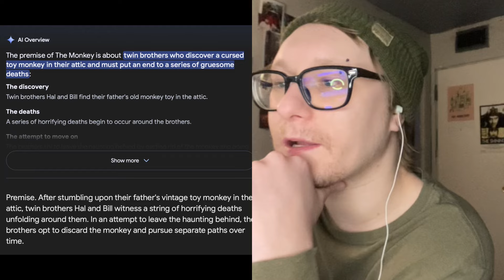The Monkey - Official Trailer REACTION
LONGLEGS director Oz Perkins brings us his NEXT feature -- A Stephen King adaptation!
Let's check out the official trailer for Oz Perkins's feature-adaptation of Stephen King's THE MONKEY!